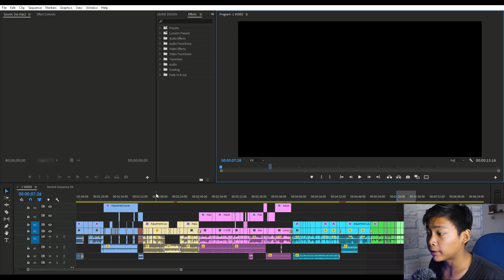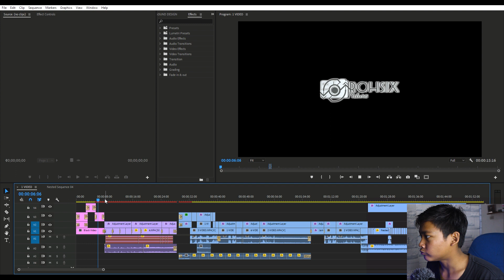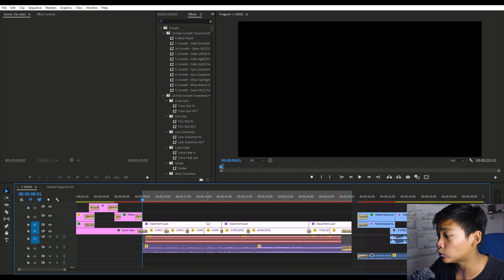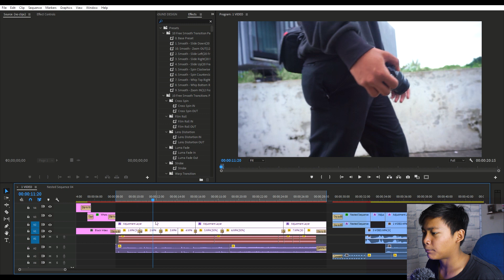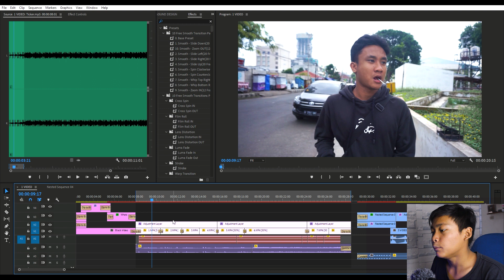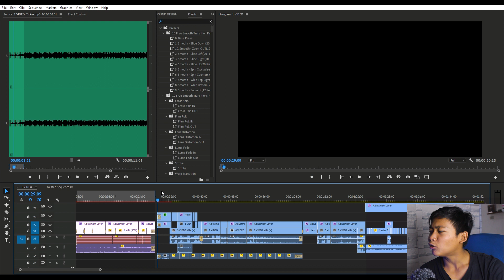BEDAH EDITING SHORT MOVIE | JUARA 3 SHORT MOVIE MAGNIFICNET 9 | PILIHAN TERBAIK? | BEDAHEDITING 1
What's up youtube nama gw M. Fiqri Al-Fajri. And welcome back in this studio (channel)

BEDAH EDITING SHORT MOVIE | JUARA 3 SHORT MOVIE MAGNIFICNET 9 | BEDAHEDITING 1

  Ini adalah video unboxing.. ya siapa juga yang ngira ini video horor... hehehe
* Peralatan shooting?
-  Pencahayaan: 1 Softbox lighting
-  Backlight: LD 160 LED + Lampu belajar